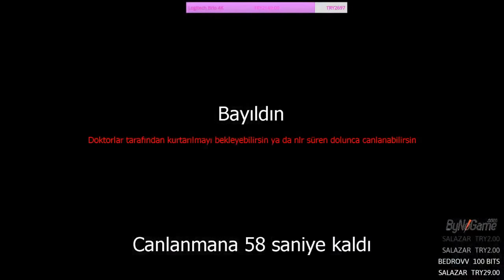HOGWARTS RP VOLDEMORT'UN MEKANINA BASKIN | GARRY'S MOD RP (ELRAENN,RRAENEE,BURAK,LUXMİRA) ALWAYS RP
VOLDEMORT'UN MEKANINA BASKIN | HOGWARTS RP | GARRY'S MOD RP (ELRAENN,RRAENEE,BURAK,LUXMİRA)